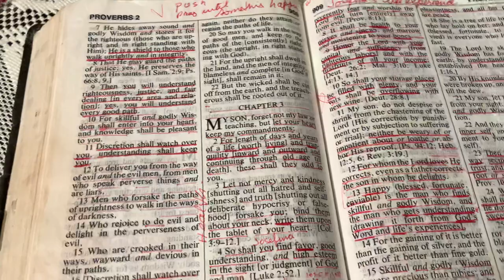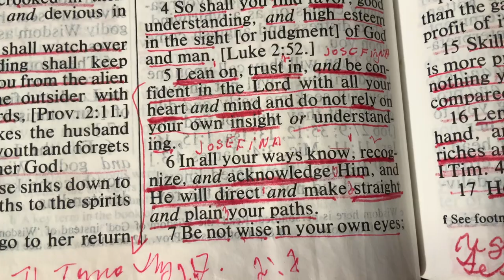Proverbs 3:5-6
Dear God,
Please help me to remember Your command to be kind to others today. Please direct my thoughts to anyone who has wronged me and give me the peace and wisdom to forgive them. I pray in Jesus’ holy name, Amen.